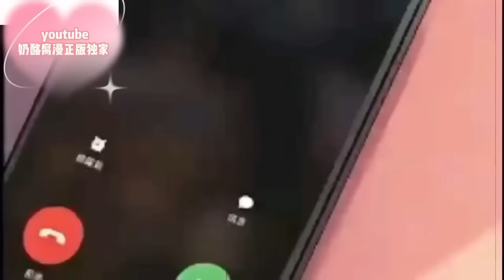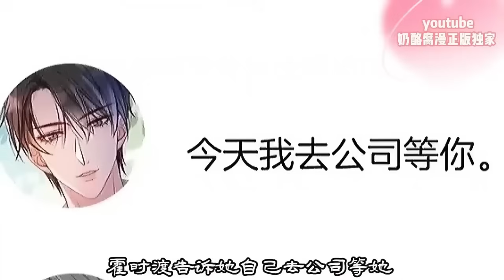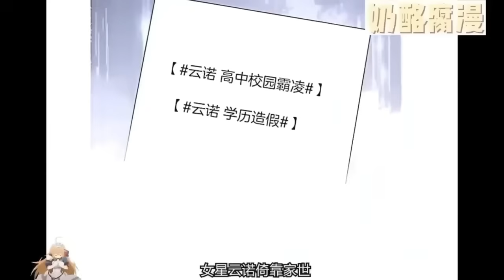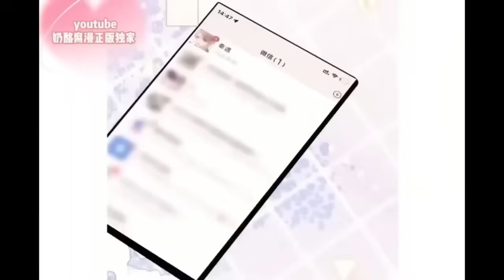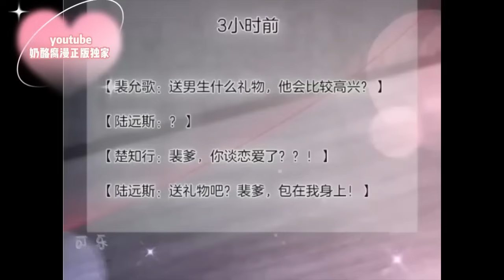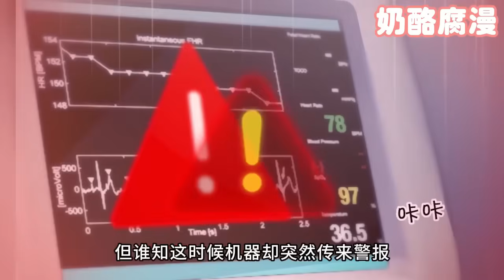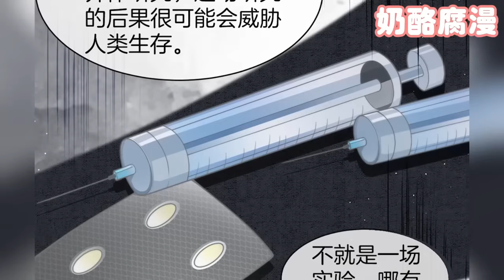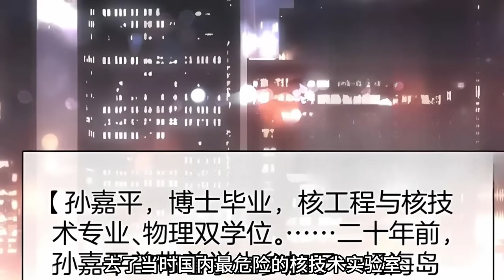【一口气看完】《被大佬们团宠后我野翻了》1~610集，重生醒来允歌开始反杀假千金，智斗各路恶人！一路虐渣一路爽！大女主